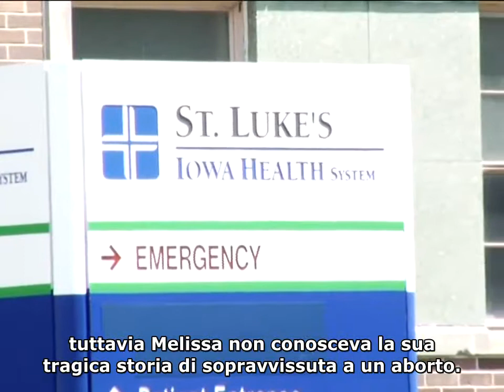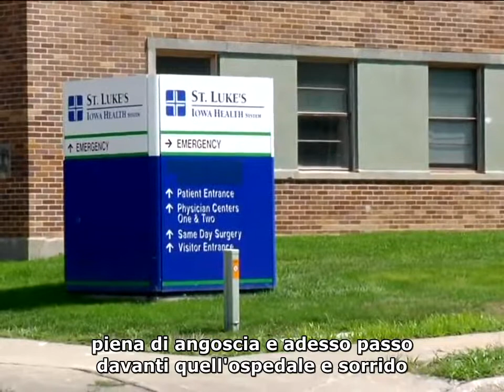La storia di Melissa, sopravvissuta a una aborto: seconda parte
Melissa Ohden è stata adottata poco dopo la nascita ed è cresciuta in una famiglia amorevole. A 14 anni ha scoperto di essere nata viva all’aborto a cui la madre si era sottoposta mentre era all’ottavo mese di gravidanza (era tutto legale perché, anche se vogliono farvi credere il contrario, in alcune parti del mondo è permesso da decenni abortire fino al nono mese per qualsiasi motivo). Chi ha dubbi sulla veridicità della sua storia può vedere il video della sua testimonianza alla commissione giustizia della Camera nel 2015 in cui mostra la certificazione medica riguardante la sua nascita; ricordiamo inoltre che le testimonianze in parlamento hanno per la legge statunitense gli stessi obblighi di quelle tenute in tribunale e prevedono l’incarcerazione immediata per chi mente.  Nei paesi in cui è possibile l'aborto nel secondo e terzo trimestre non è raro che i bambini nascano vivi. Alcuni vengono uccisi ma altri sopravvivono. Melissa ha fondato un’associazione che ne raccoglie alcune centinaia.

Il video è un estratto di una puntata del programma “Facing life head-on” (affrontare la vita faccia a faccia), presentato da Brad Mattes, prodotto dall’associazione Life issues, andato in onda sulle tv locali degli USA e del Canada dal 2008 al 2016 e vincitore di tre Emmy awards.